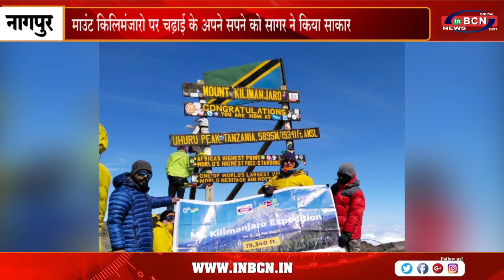अफ्रीका की सबसे ऊंची चोटी पर सागर ने मनाया शिवाजी महराज का उत्सव | INBCN NEWS